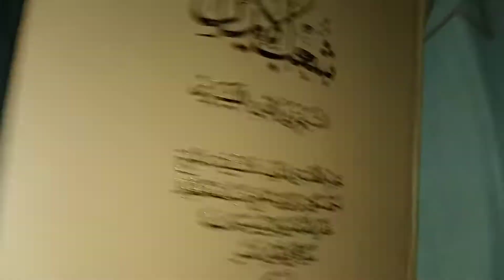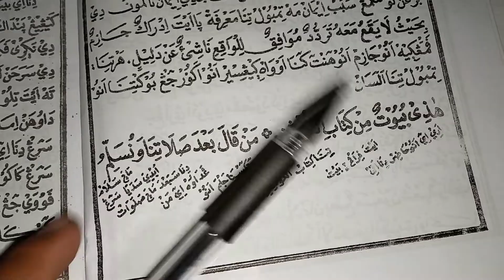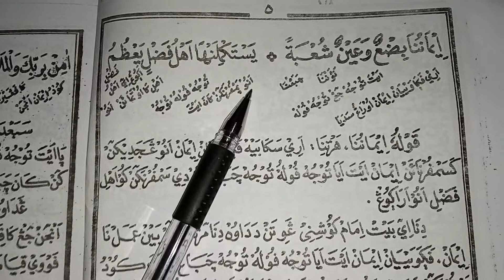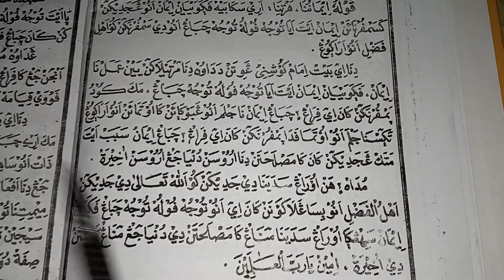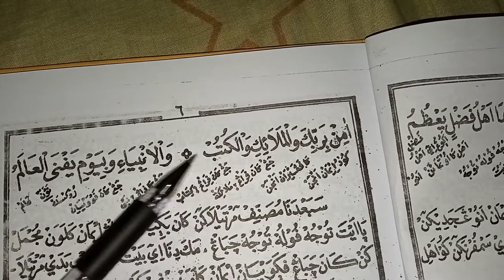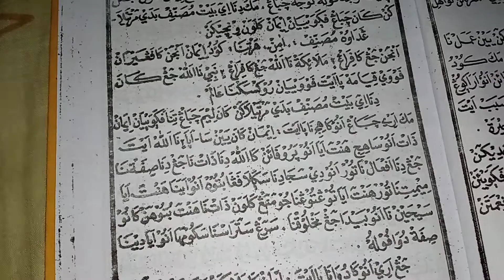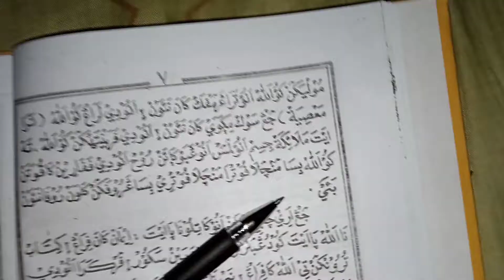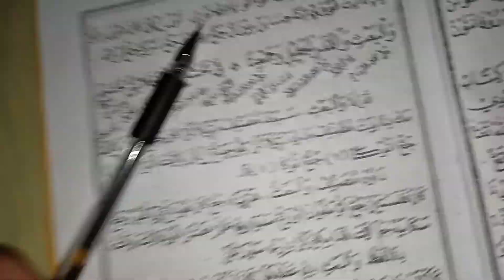Syu'abul Iman 2, ilmu tauhid matan kitab kuning bahasa sunda, logat sunda 5 cabang iman anu di bahas